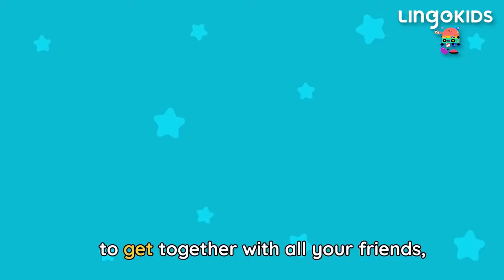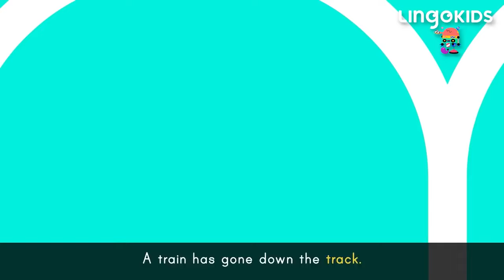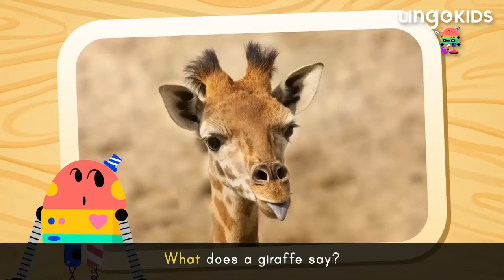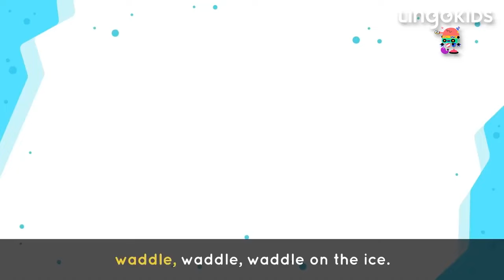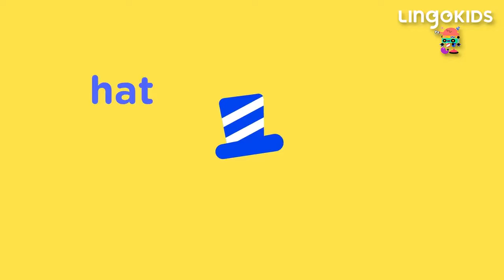LINGOKIDS BABY BOT BEST SONGS 🤖🎶 Dance and Learn with BABY BOT